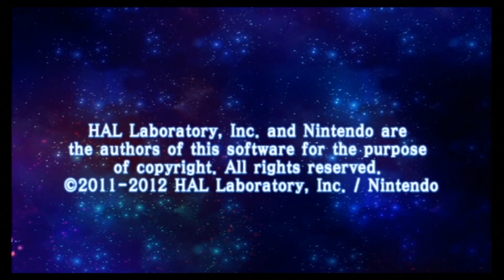별의 커비 Wii) 용연향 실황 제 14화(END) Wii Kirby's Return to Dream Land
아프리카에서 진행하는 생방송(매일밤 10시, 가끔 낮에도 방송합니다)도 많은 시청 부탁드립니다.